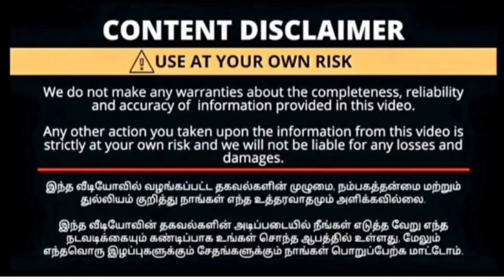Pothys Coimbatore 1+1 combo micro punam sarees|soft silk. Sarees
pothys
big bazaar street
oppanakara stree
Coimbatore

pothysbuyl get1 offerssarees
diwalinewcollectionsarees,newcollectionsaree.diwalinewdr
esscollection2023.copperzarisilksarees.sareecollection.co
ppersaricollection.pothysdiwalicolection2023.newmodelsa
rees.diwalicollections..deepavalinewcollectionsarees.Sare
ecollection2023.coppersarees.dipawalishayari.nevwarrivals
areeswithprice.newsareecollection2023.deepavalinewsare
es.coppersilksarees.diwalixollectionsarees2023.silksaree.
diwaicollection.sppsilkscoimbatore.diwalidresscollection2
023.sppsilkscoimbatorecollection.deepavalisarees.diwalid
resscollection2023.deepavalilatestsarees.diwslispecialsar
ees.deepavalibewmodelsarees.dipawalipershayari.newdes
ignsaree2023.pattusareeblousedesigns.sppsilks.deepavali
+raninnoronn diiidrn diainarnn dilinIrn